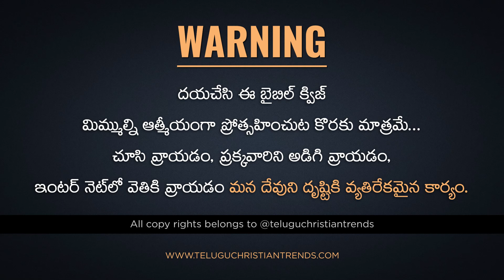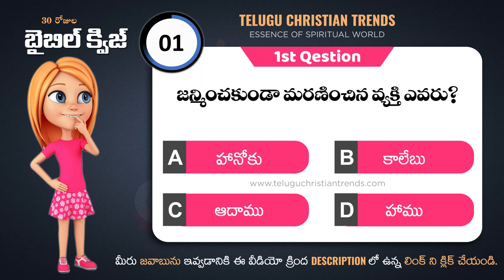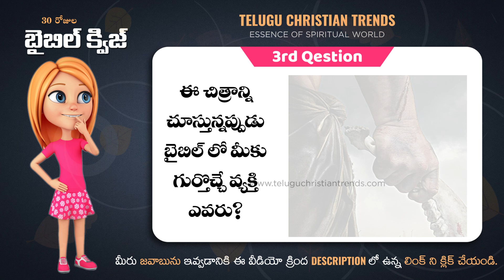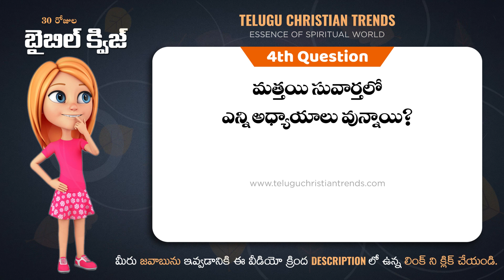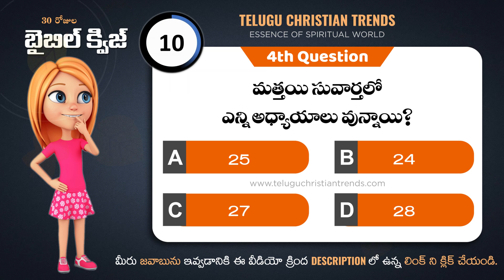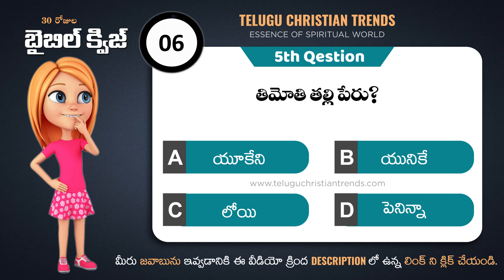Bible Quiz DAY-1 I బైబిల్ క్విజ్ I Telugu Christian Trends I Telugu Bible Quiz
Praise the Lord...ఈ రోజు బైబిల్ క్విజ్ వ్రాసే మీరు, ముందుగా దేవుని మాటను విని తరువాత ఎగ్జామ్ వ్రాయాలని ఆశపడుతూ...ఈ వీడియో మీకోసం, బైబిల్ క్విజ్ యొక్క లింక్ ఈ వీడియో Description లో వుంటుంది గమనించగలరు -Telugu Christian Trends.

Welcome to our new channel...this channel contains
telugu christian songs
inspirational messages
testimonies of great men of god
missionary biographies
telugu video and audio bible
sunday school stories for children
explanation of every book in bible
chrisian updated news
bible quiz
bible movies and more...